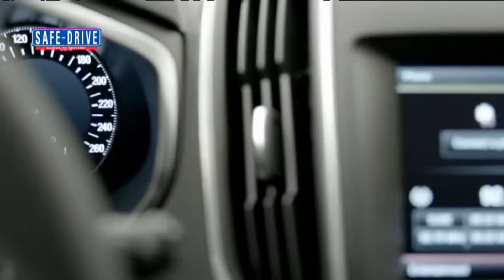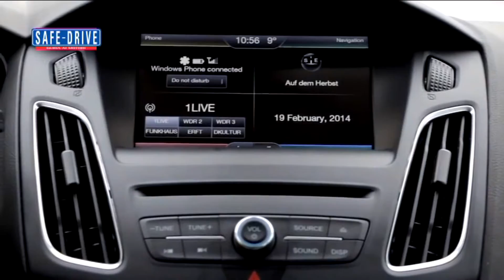Attualità: Ford S‐Max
Lanciata nel 2015 la nuova generazione di S‐Max racchiude in sé tutte le innovazioni che il marchio statunitense ha sviluppato negli ultimi anni, con ben 16 nuove tecnologie che migliorano la sicurezza e riducono lo stress alla guida. Multispazio adatta ai lunghi viaggi, può trasportare sino a sette passeggeri.